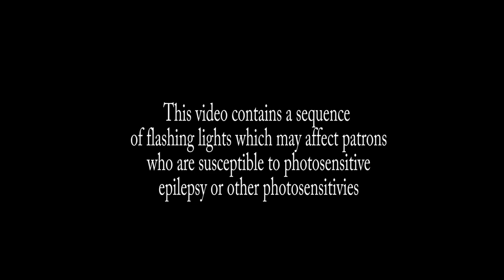WOODY DOLL COMES TO LIFE! CAUGHT MOVING ON CAMERA PLAYING WITH HALLOWEEN TOYS!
In this video, we capture Sheriff Woody from the Toy Story Film Series moving on camera! This time he was playing with our Halloween Toys! Watch until the end to see what happens!

More about Disney- Pixar Toy Story Film- Animation / Family / Children's movie

Before Finding Nemo, Monsters, Inc. and Cars, the creative minds of Disney/Pixar introduced you to Toy Story and an astonishing world where toys play while their owners are away. Rediscover acclaimed filmmaker John Lasseter's directorial debut with Woody (Tom Hanks), Buzz Lightyear (Tim Allen) and all their friends in an adventure filled with humor, heart and friendship.  This groundbreaking computer-generated classic started it all and set the stage for the equally amazing Toy Story 2. It's nonstop fun for the entire family! - You Tube Movies

The toys are back in town and ready to play once again in Toy Story 2, the exciting sequel to the landmark 1995 animated blockbuster from Disney/Pixar. This comedy-adventure picks up as Andy heads off to Cowboy Camp leaving his toys to their own devices. Things shift into high gear when an obsessive toy collector named Al McWhiggin (Wayne Knight), owner of Al's Toy Barn, kidnaps Woody (Tom Hanks). At Al's apartment, Woody discovers that he is a highly valued collectible from a 1950s TV show called "Woody's Roundup," and he meets the other prized toys from that show - Jessie the cowgirl (Joan Cusack), Bullseye the horse and Stinky Pete the Prospector (Kelsey Grammer). Back at the scene of the crime, Buzz Lightyear (Tim Allen) and the gang from Andy's room -- Mr. Potato Head (Don Rickles), Slinky Dog (Jim Varney), Rex (Wallace Shawn) and Hamm (John Ratzenberger) -- spring into action to rescue their pal from winding up as a museum piece. The toys get into one predicament after another in their daring race to get Woody home before Andy returns. - You Tube Movies

The creative minds behind Disney•Pixar's groundbreaking animated blockbusters invite you back inside the toy box for a heartwarming and hilarious movie you'll never forget. In Toy Story 3, Woody (voiced by Tom Hanks), Buzz Lightyear (voiced by Tim Allen) and the rest of the Toy Story gang return for an all-new adventure, along with a few new faces -- some plastic, some plush -- including Barbie's counterpart Ken (voiced by Michael Keaton), a thespian hedgehog named Mr. Pricklepants (voiced by Timothy Dalton) and a strawberry-scented bear named Lots-o'-Huggin' Bear (voiced by Ned Beatty). As Andy prepares to depart for college, Woody, Buzz, Jessie and the rest of Andy's faithful toys wonder what will become of them. But, when a mix-up lands them at Sunnyside Daycare, they meet a host of new toys and soon discover a wild new adventure is just beginning! - You Tube Movies

Pixar Animation Studios proudly presents the adventure of a lifetime! When Woody, Buzz and the gang join Bonnie on a road trip with her new craft-project-turned-toy, Forky, the innocent little spork's hilarious antics launch Woody on a wild quest filled with unexpected new characters-and one long-lost friend! Toy Story 4 is a soaring masterpiece stuffed with spectacular animation, humor and heart. - You Tube Movies